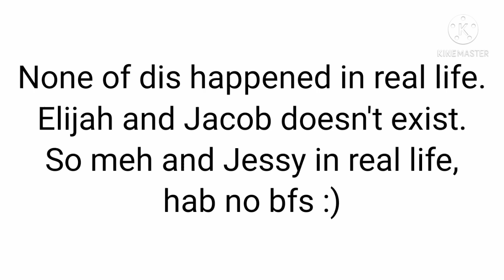Flirting With My Cousin Prank Ft. Jessy -Part 2- Part 1 in da desc :)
I really love Ev's disguise now-
I feel like making him into an actual OC of mine- o welp-

STAY SAFE!!!